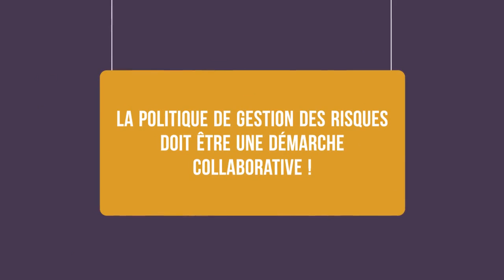La sécurité des systèmes d'information - chap 1